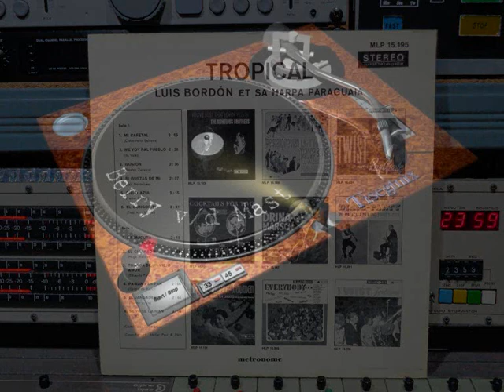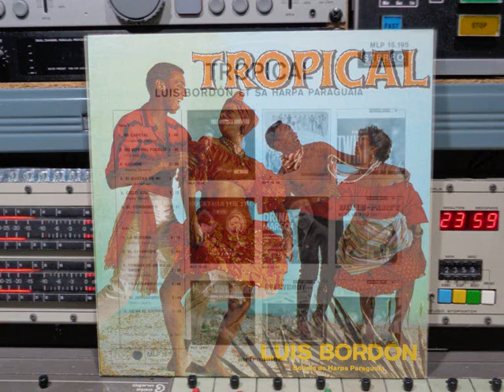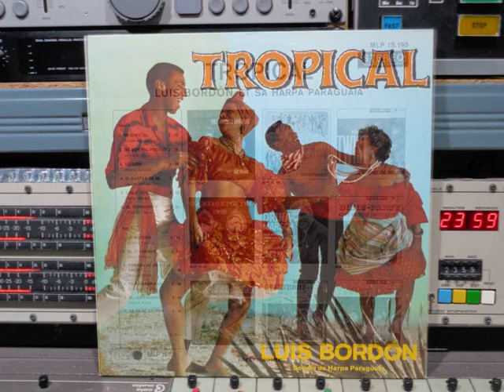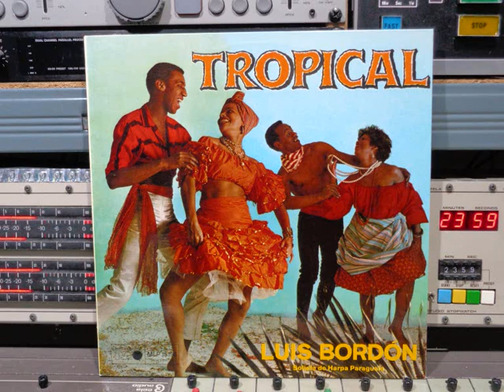Luis Bordón Tropical Remasterd By B v d M 2022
Luis Bordón LP  Tropical
Remasterd By B.v.d.M 2022
01 Mi Cafetal ( 00:00 )
02 Me Voy Pal Pueblo ( 02:05 )
03 Ilusion ( 04:42 )
04 Si Gustas De Mi ( 07:17 )
05 Cielo Azul ( 09:25 )
06 El Congorito ( 11:40 )
07 La Mucura ( 15:08 )
08 El Cigarron ( 17:32 )
09 Tonada De Un Viejo Amor ( 20:29 )
10 Pa-Ran-Pan-Pan ( 23:05 )
11 El Jangadero ( 25:11 )
12 Se Va El Caiman ( 27:51 )
Alle info onder voorbehoud !!
Luis Bordón (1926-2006) was een muzikant en
componist uit Paraguay en vertolker
van de Paraguayaanse Harp.
Luis Bordón werd geboren in de stad
Guarambaré Central Department , Paraguay
op 19 augustus 1926, en vanaf zeer jonge leeftijd
was hij fanatiek met de kunst van muzikale uitvoering,
ondersteund en gepromoot door zijn vader.
Hij begon zijn studie met de Paraguayaanse harp en
kort daarna zorgde zijn virtuositeit ervoor dat hij het
als weinig anderen bespeelde, waarbij hij een
delicate en bijzondere stijl oplegde die
"onmogelijk was om door iemand te worden geïmiteerd",
volgens opmerkingen van mensen die hem hoorden.
Sinds 1950 en gedurende meerdere jaren trad hij
toe tot het orkest van Julián Rejala ,
een Paraguayaanse volksmuziekband, die tournees
door het hele land en vervolgens naar het buurland Brazilië leidde,
waarbij ze hun deelname aan de groep als de meest
gevierde muzikant benadrukten en in elke van hun presentaties.
Luis Bordón Et Sa Harpa paraguaia
Solista de Harpa Paraguaia
Cover Foto: Three Lioans
Cover ontwerp: Atelier Paul & Räth
Op Metronome Records nr: MLP 15195